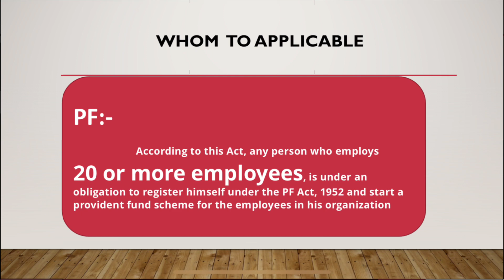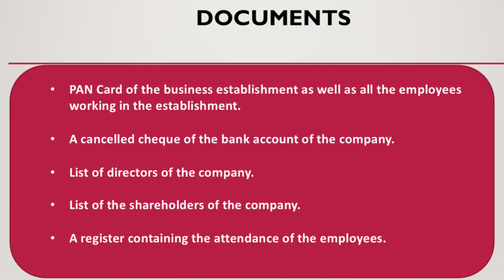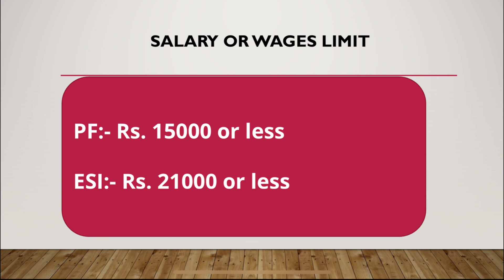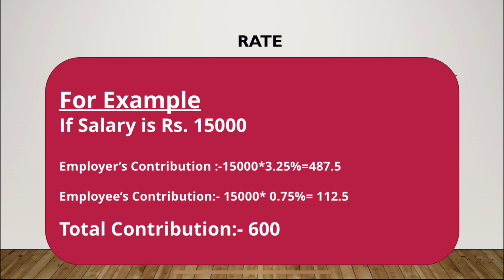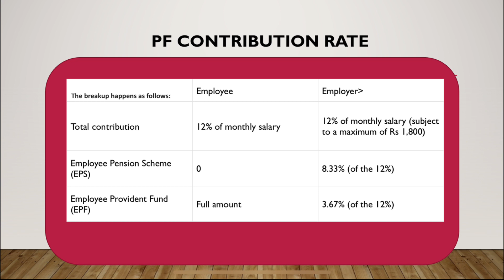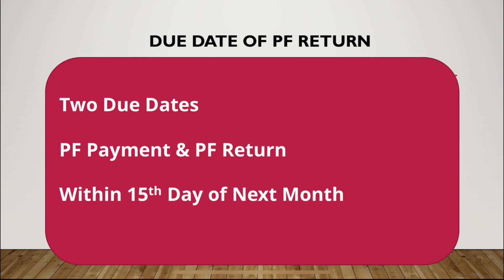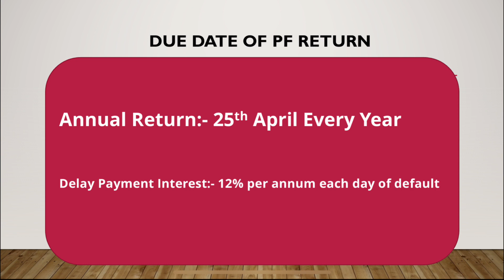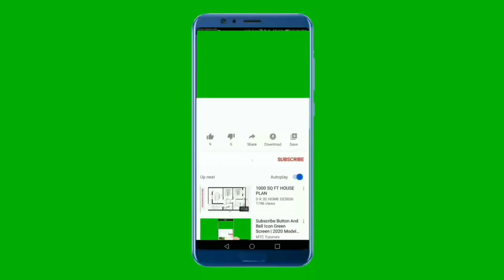PF ESI Registration Procedure | Tax Consultant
PF ESI Registration process